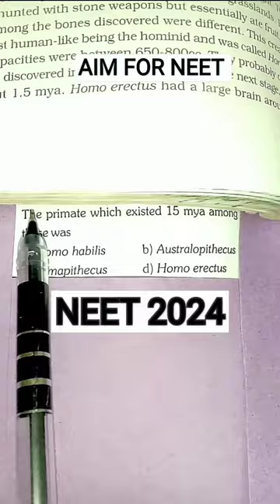The Primate which existed 15 mya ?